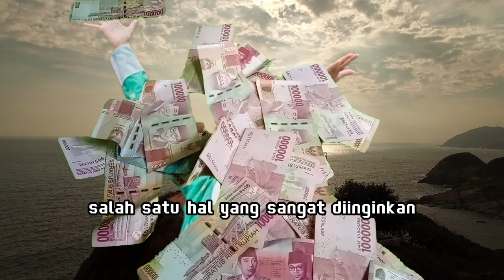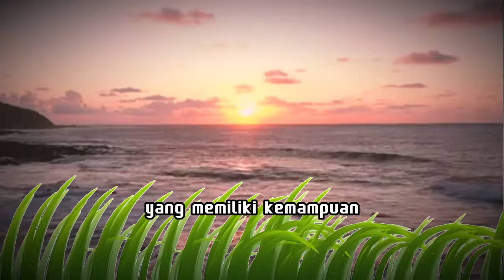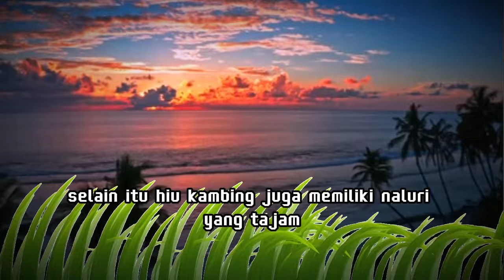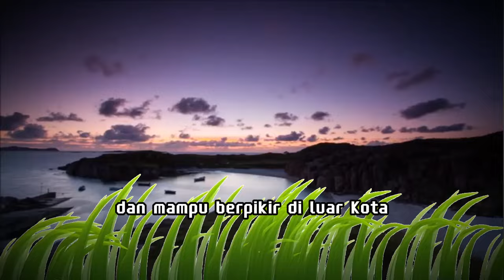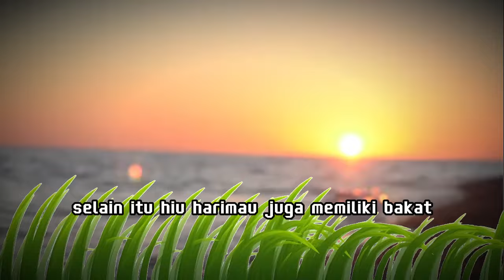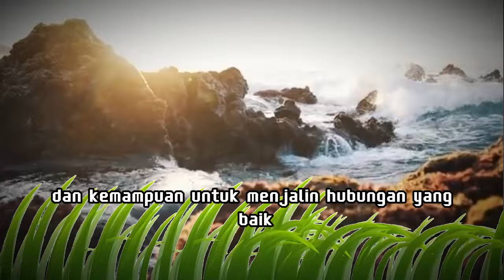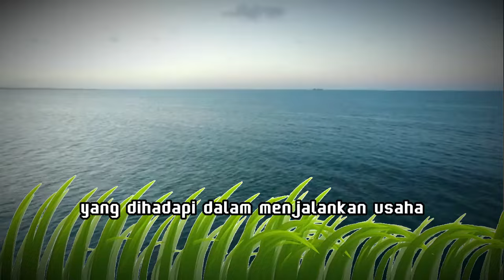5 SHIO YANG DIBRONDONG REZEKI TERUS MENERUS, MUDAH SUKSES DAN KAYA RAYA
🔴 Live Cek nasib dan Hoki Setiap mlm Jumat 21:00 ❗❗ Metafisika Spiritual & Ramalan Zodiak Shio ❗❗  Upload setiap Hari

Mengunakan Sesuatu yang Diluar Nalar, Mitos dan ramalan Untuk Motivasi dan Hasil yang Luar Biasa